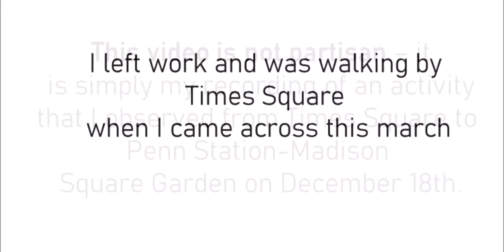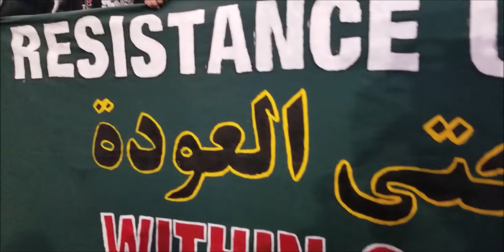Palestine - Israel - USA: mass march in Manhattan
This is not a partisan video. It is simply an objective recording of activities that I came across in New York City when walking to the train station after work.

NYPD was fully mobilized,
protesters were fully energized,
NYC traffic was paralyzed.

Multiple faiths, multiple nationalities, 1 voice, 1 call.